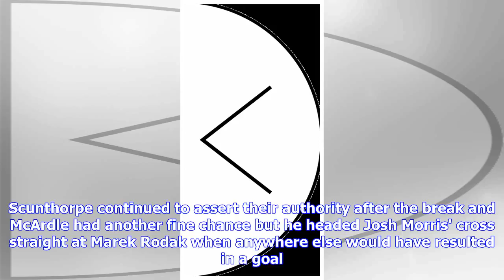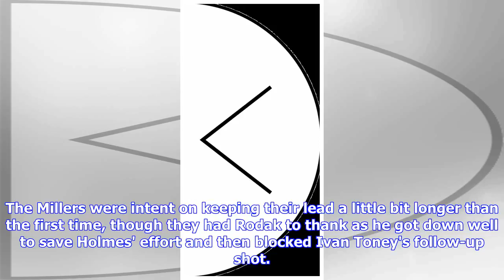Breaking News | Richie Towell assists two goals as Rotherham bid for the Championship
Cameron McGeehan chose a good time to score his first Scunthorpe goal as his late leveller forced a 2-2 draw with Rotherham in their Sky Bet League One play-off semi-final first leg at Glanford Park. Joe Newell's goal 58 seconds after coming on looked like giving the Millers the advantage but McGeehan, on loan from Barnsley, bundled home from close range in the 88th minute. Rotherham had twice led after Jon Taylor's early goal was cancelled out barely a minute later by a Michael Ihikewe own goal...